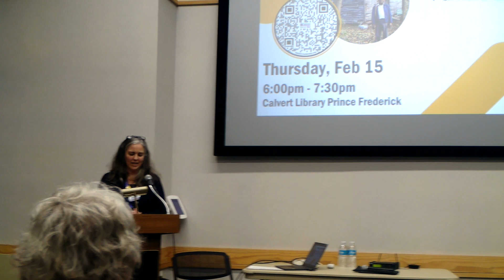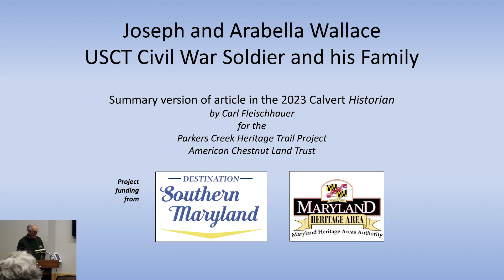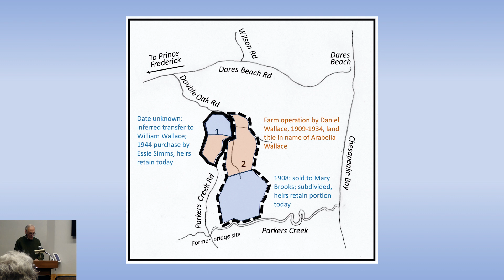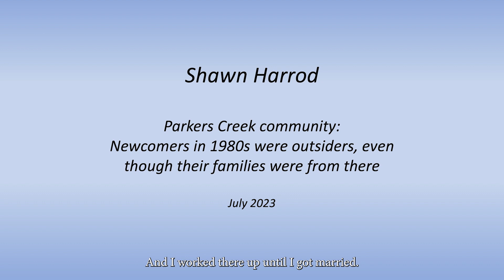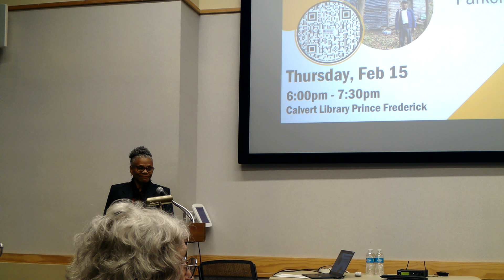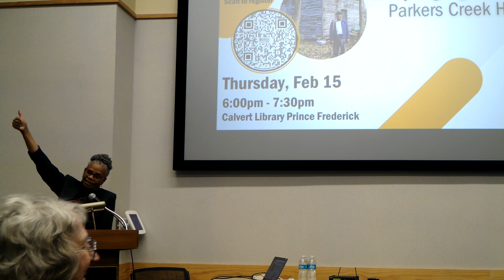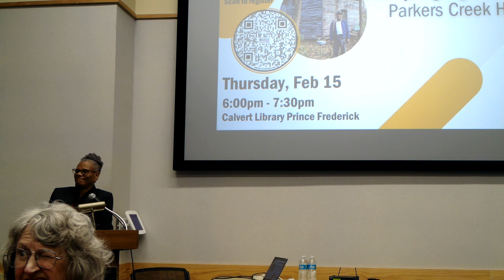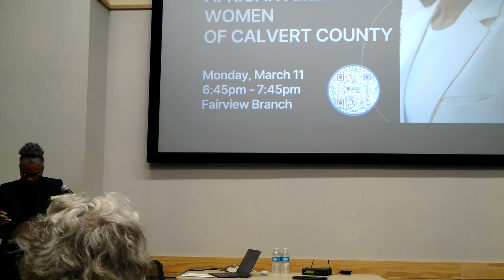Family Highlights from the Parkers Creek Heritage Project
In celebration of Black History Month, a presentation was made at the Calvert Library to share the progress of the research thus fare for the Parkers Creek Heritage Trail. The presentation included interviews with local residents. After the presentation, the audience was invited to share stories about themselves and their ancestors who lived in the Parkers Creek area.